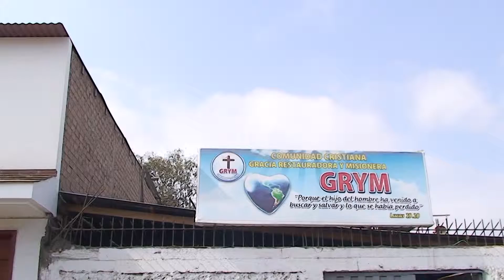12 julio 2015 Compartiendo alegria